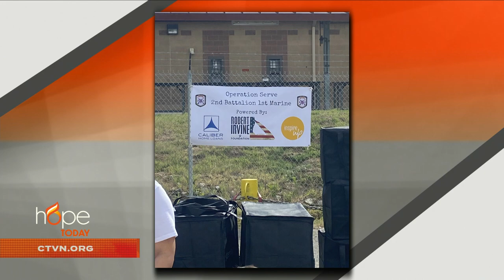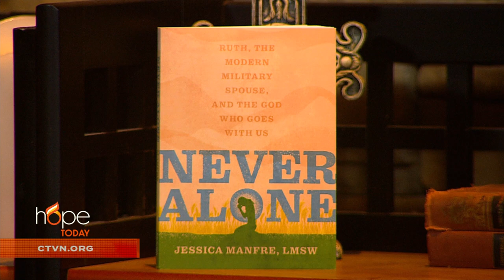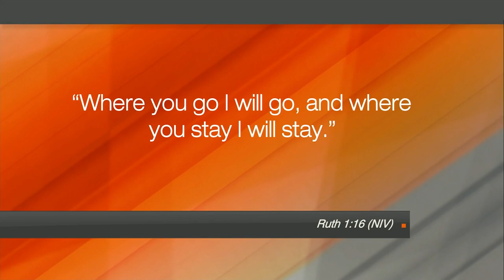Hope Today: "Never Alone"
Serving as a reminder that we are "Never Alone" and God is always with us. Military spouse and author Jessica Manfre examines the story of Ruth and offers encouragement to those who desire to strengthen relationships, live in authentic community, and soak up the love of God.

"Never Alone: Ruth, the Modern Military Spouse, and the God Who Goes With Us"